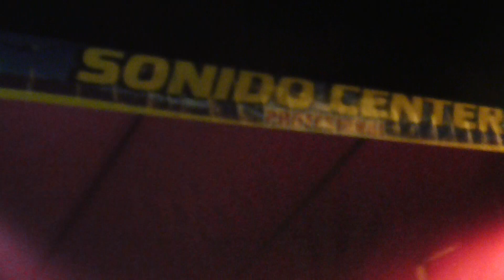hermanitas muñoz en virundo grau 2017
sonido center